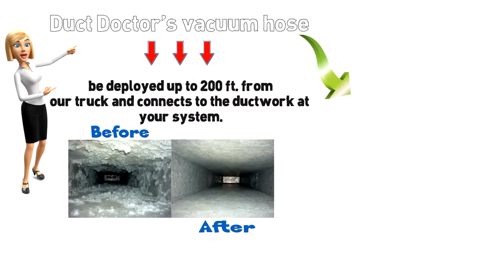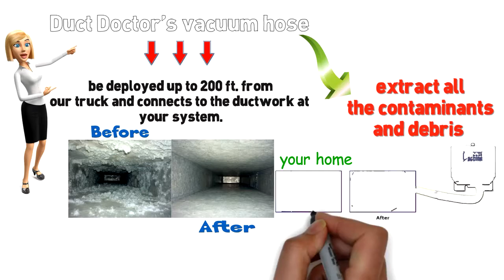Duct Doctor USA Franchise Opportunity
We provide commercial pricing and
bidding assistance – We train you to perform commercial surveys with a quick bid turn-around.

A Few Reasons to own a Duct Doctor Franchise :

To have a business to own and grow in value - not just another job.

To have the most profitable business concept developed during a learning curve that began back in 1985.

To have access to, and benefit from, our patented, state-of-the-art Air Duct Cleaning Vacuum Truck. This truck is second to none in the Air Duct Cleaning Industry.

To prevent someone else from owning a Duct Doctor USA franchise and becoming the No.1 Air Duct Cleaner in your market.